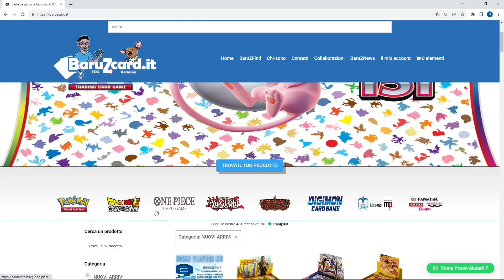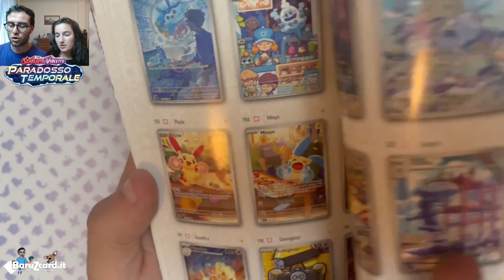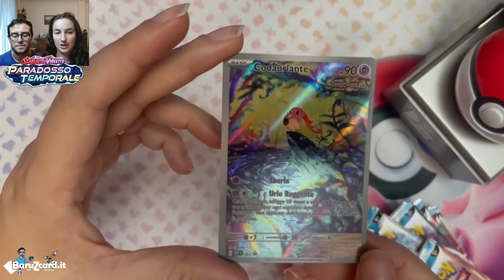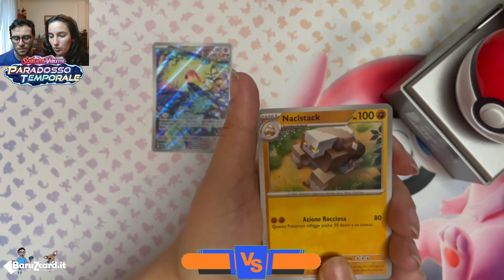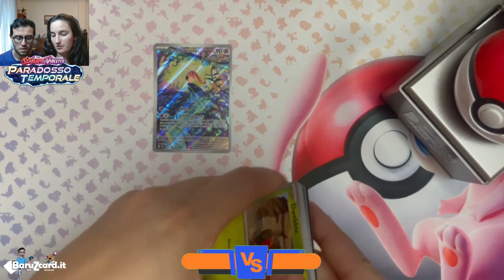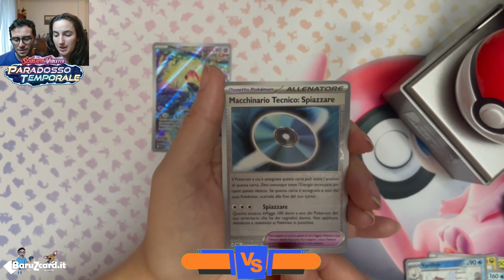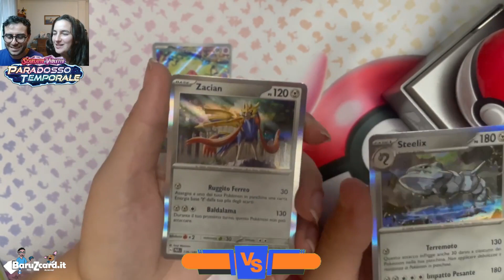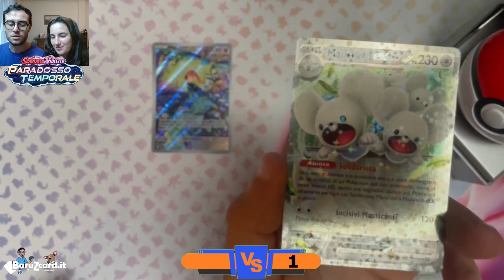ETB (elite trainer box) pokémon di PARADOSSO TEMPORALE (paradox rift) ! Con LUNARUGGENTE !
Apriamo insieme l' ETB di PARADOSSO TEMPORALE (paradox rift) con LUNARUGGENTE, l'attesissima espansione di SCARLATTO E VIOLETTO che inserisce i NUOVI Pokémon PARADOSSO, e la forma del passato e del futuro.

Troveremo molte carte interessanti e con artwork molto particolari, oltre che a Pokémon del passato e del futuro con un pattern molto particolare !

‼ Ricordati che sceglieremo CASUALMENTE 3 UTENTI CHE COMMENTERANNO IL VIDEO, che ringrazieremo personalmente nel prossimo video spacchettamento !!

▶CONTENUTO dell'ELITE:
🔸9 pacchetti di PARADOSSO TEMPORALE
🔹Sleeves a tema con LUNARUGGENTE
🔸Un pacchetto di energie per i vostri mazzi.
🔹Dadi per i danni e uno classico colorato a tema.
🔸Segnalini di danno da veleno e scottatura
🔹Separatori raffiguranti LUNARUGGENTE diversi fronte e retro.
🔥E la CHICCA all'interno di questo ELITE è sicuramente la carta PROMO di CODAURLANTE !!

▶Se vuoi anche te acquistare le tue carte o le collezioni che vedi aprire a noi, visita il sito di BaruZcard, non solo puoi semplicemente iscriverti alla newsletter per avere un buono SCONTO di benvenuto, ma puoi trovare qualsiasi tipo di prodotto desideri, dagli album ad anelli ai gadget e tutti gli accessori per proteggere le tue carte; non ha solamente Pokèmon ma tutti i TCG più famosi!

💥E ricordati che oltre al buono sconto di benvenuto potrai avere un ulteriore 5% di SCONTO inserendo al momento dell'acquisto il CODICE " IGAMESLOVERS5 "

🤫non diciamolo a voce alta ma a noi ha sempre portato anche un sacco di FORTUNA 🤫

✅ Vorremmo renderti partecipe lasciandoti libero di poterci dare suggerimenti e consigli, per questo ti invitiamo a commentare questo video lasciandoci qualche feedback (metteremo un ❤ ai commenti migliori)

✅metti MI PIACE 👍per farci sapere se anche a te piace l'espansione di SCARLATTO E VIOLETTO

✅VIENI A TROVARCI SUI SOCIAL: per avere qualche anticipo dei video che usciranno:

Ci vediamo al prossimo video spacchettamento sempre in collaborazione con BaruZcard!